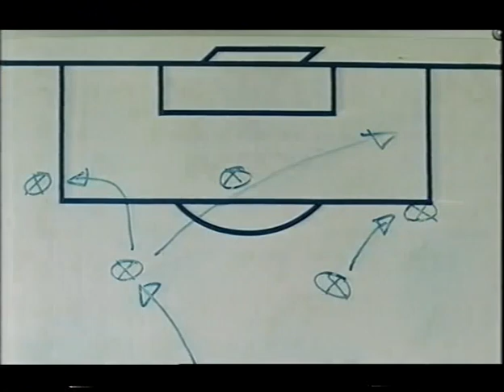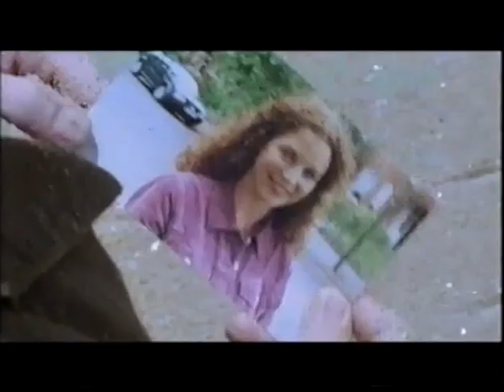Tipperary v Galway - All Ireland SHC Final - 2001